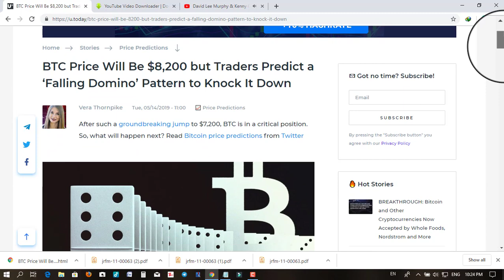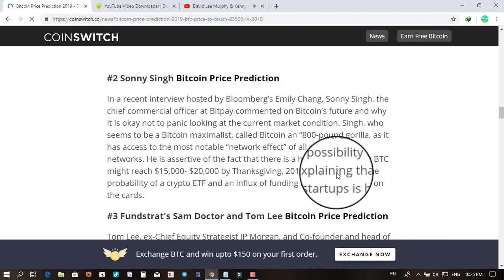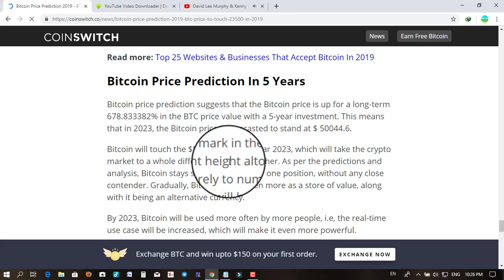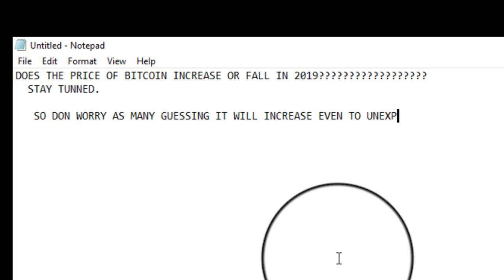DOES THE PRICE OF BITCOIN DECREASE IN 2019 AND 2020?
BIT COIN PRICE PREDICTION